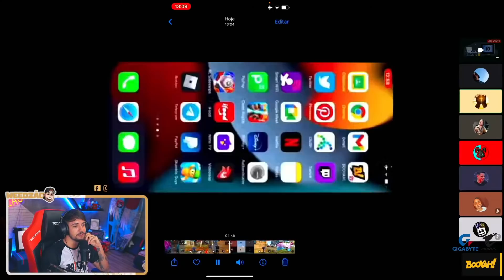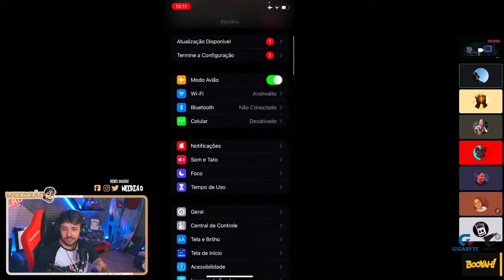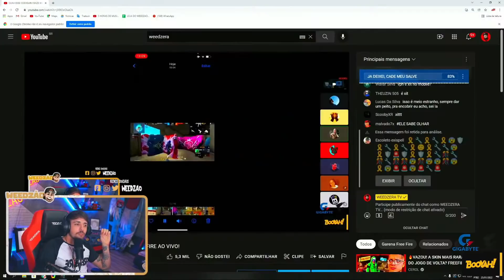TODOS ESTAVAM SE SURPREENDENDO COM ESSE PLAYER ATÉ QUE...